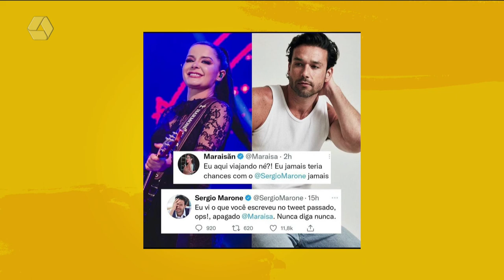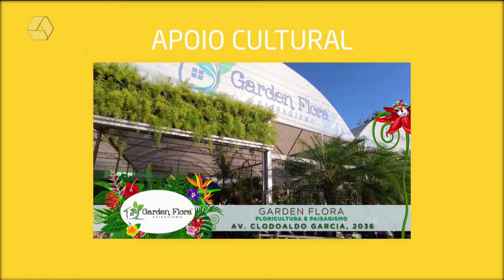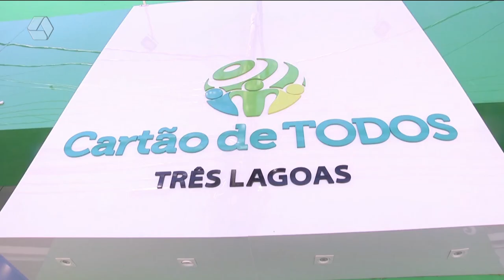A Casa é Sua 10-01-2022